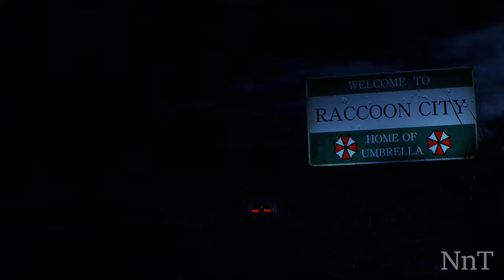Claire so Attractive in Silk Cheongsam (1)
Thank to Mod Creaters for your amazing works
ALL Donation's just for the channel's growth. Thank you so much!